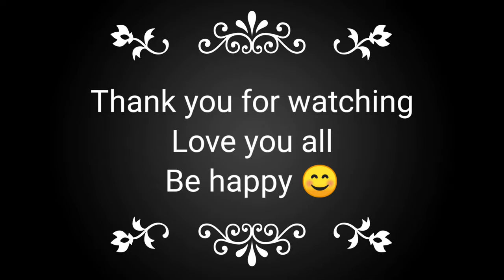How to make giant sea shell at home | giant cemented pot making | Baby photoshoot props at home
Hello friends,
here i am going to share some weight loss tips. plz like subscribe share comment and press the bell icon for more updates.aur aap kaisi videos chahte wo bhi video mai comment kre :travel vlog, family vlog, cooking vlog, baby care or weight lose videos. plz comment below about it